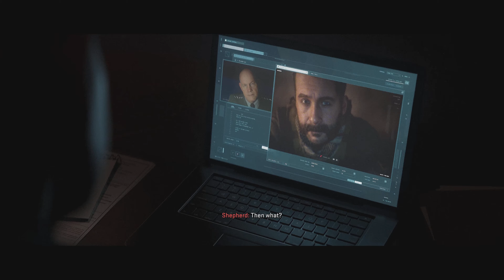Modern Warfare 2 - Part 12 - Full Game Walkthrough (No Commentary)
Call Of Duty: Modern Warfare 2 Walkthrough is a Full Gameplay Walkthrough of Infinity Ward's Call of Duty: Modern Warfare 2 played on the Playstation 5 (PS5) that will include the Intro, Main Story Missions, Side Missions, and collectibles. Call of Duty: Modern Warfare 2 is available to play on the Sony Playstation 4 (PS4), Playstation 5 (PS5), Xbox Series X, Xbox Series S, Xbox One, and PC. This Full Gameplay Walkthrough of Call of Duty: Modern Warfare 2 will be played on the Playstation 5 (PS5) and will include all Story Missions, Cut Scenes, and Cinematics.

Call of Duty: Modern Warfare 2 will be played and recorded on the Playstation 5 (PS5) with No Commentary to fully immerse the viewer into the art and directing of Call of Duty: Modern Warfare 2.

Call of Duty: Modern Warfare 2 was developed by Infinity War published by Activision.

Call of Duty: Modern Warfare 2 follows the path of Call of Duty favorites such as Captain Price, Soap, Ghost, Farah and others.

Call of Duty: Modern Warfare 2 is a First Person Shooter set during the present day.